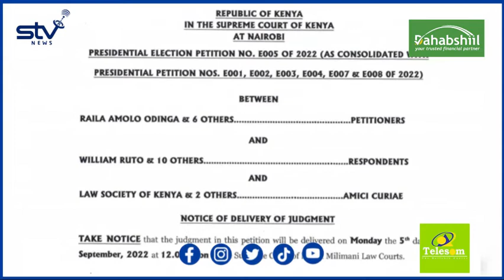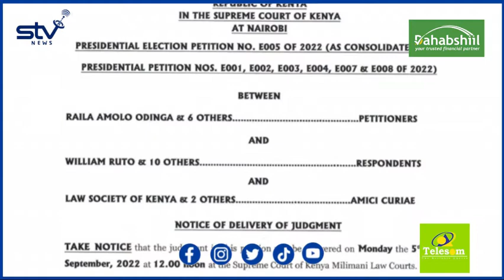Amniga Kenya oo si weyn loo adkeeyay xilli la sugayo go’aanka maxkamadda